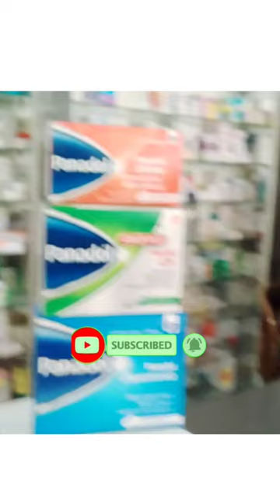gsk pakistan urdu hindi information medical nursing shortvideo foryou virl paracetamol